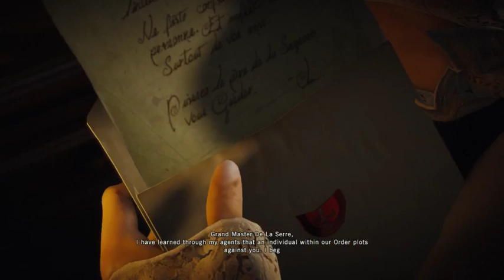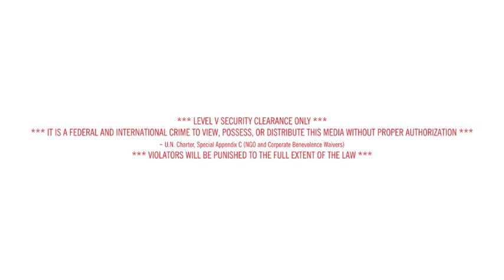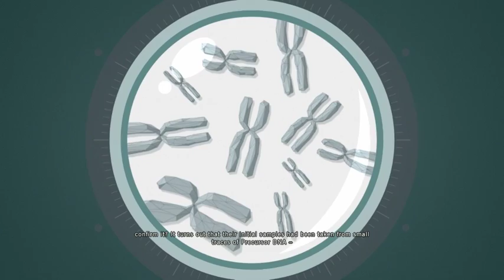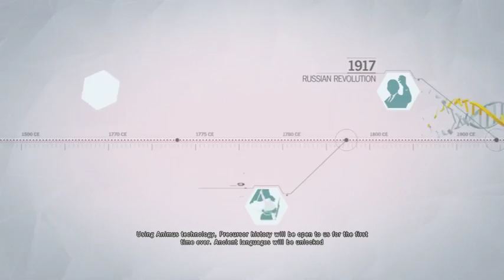Assassin's Creed Unity [Part 1] # ตำนานบัคมหากาฬ